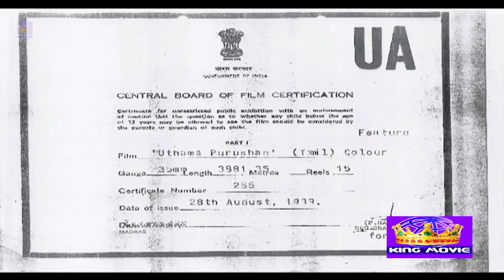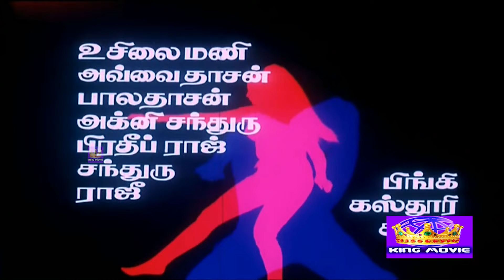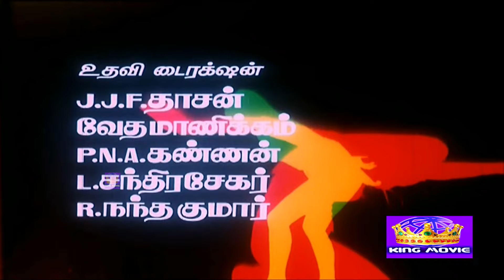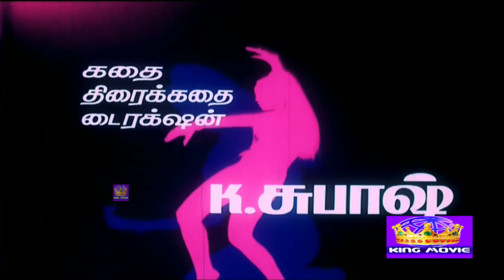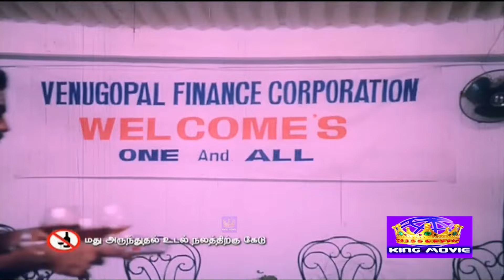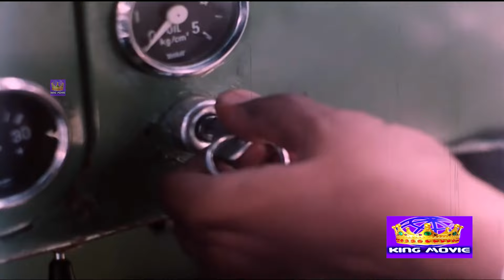உத்தம புருஷன் மெகாஹிட் திரைப்படம் || Uthama Purushan Full Movie 1080p HD || Prabhu, Revathi, Amala.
Uthama Purushan (transl. Virtuous Husband) is a 1989 Indian Tamil-language drama film, directed by K. Subash, starring Prabhu, Revathi and Amala in lead roles. The film, produced by V. Mohan and V. Natarajan, had musical score by Sankar Ganesh, and was released on 1 September 1989.